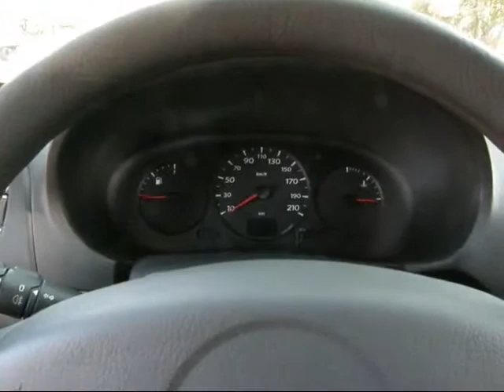Prueba interior Renault Symbol Authentique 1.6 16v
Prueba interior del Renault Symbol por Autoblog Uruguay